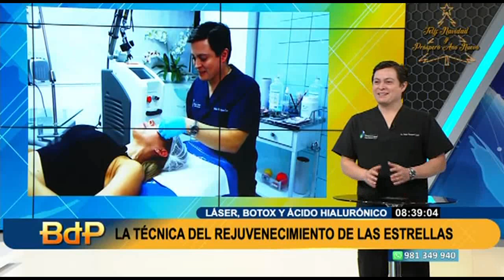¿En qué consiste la técnica del rejuvenecimiento con láser, botox y ácido hialurónico?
El doctor Felix Vásquez explicó en Buenos Días Perú la conocida técnica del rejuvenecimiento de las estrellas complementada con botox y ácido hialurónico, que deja un sorprendente resultado.